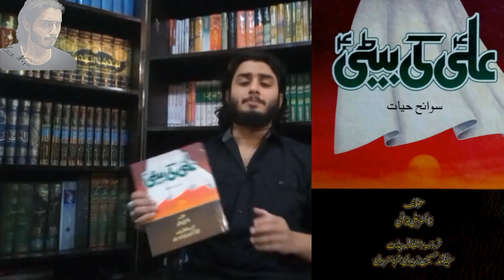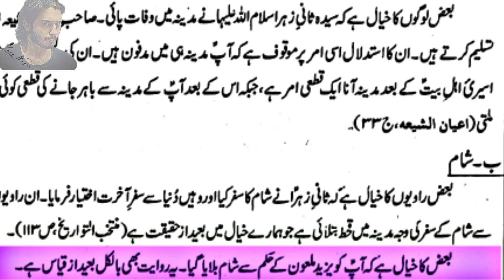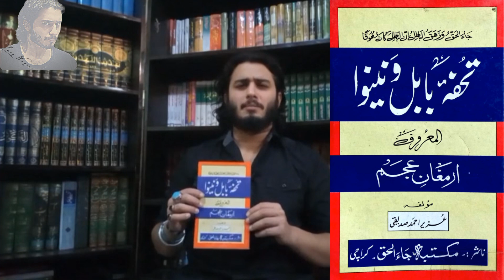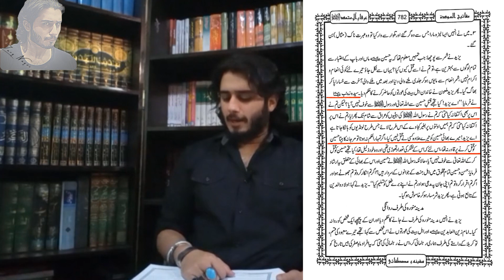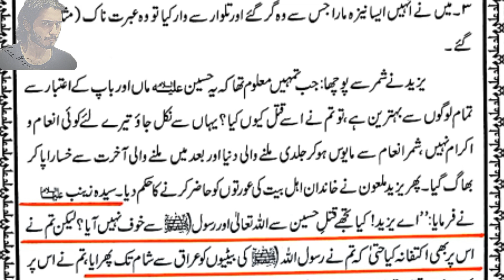SYEDA ZAINAB BINT E ALI S.A or bani umayyah ki rishtaydari kay jhoot par bandyalvi ko jawab